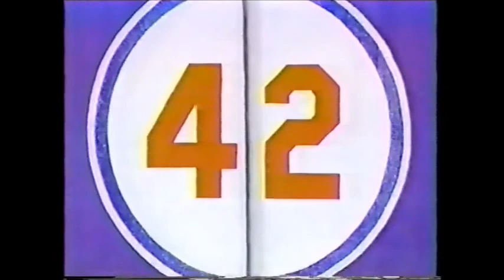1997 Year End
Year-end montage from New Years Eve 1997.